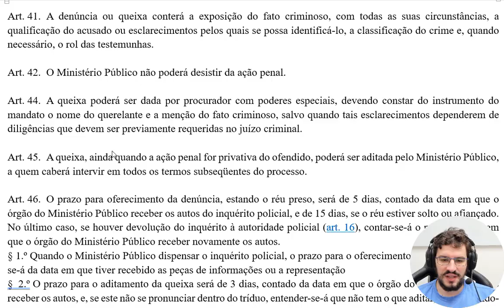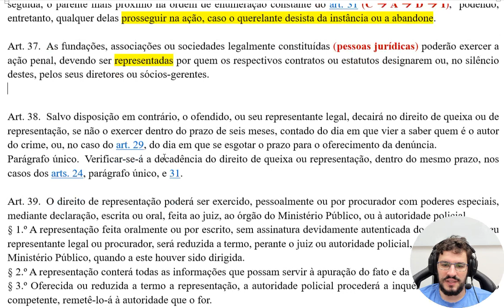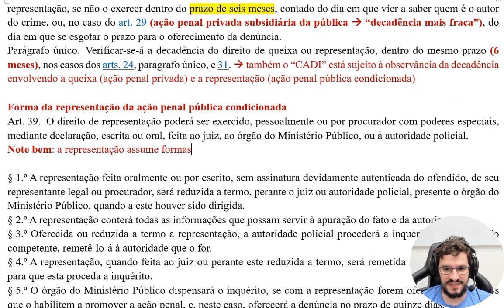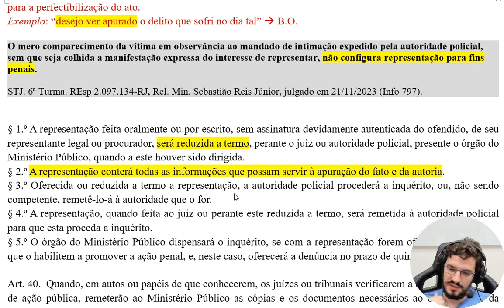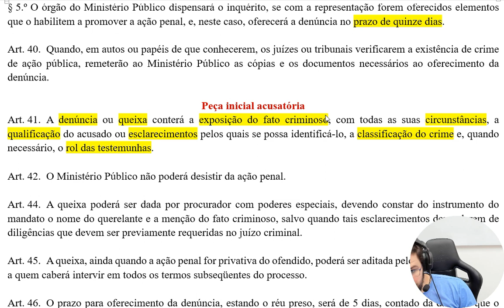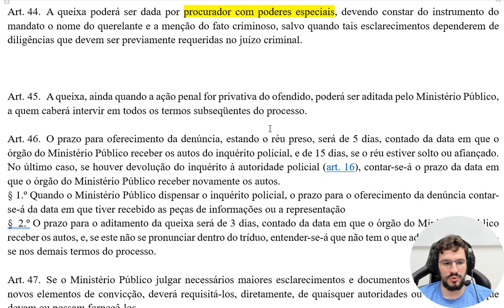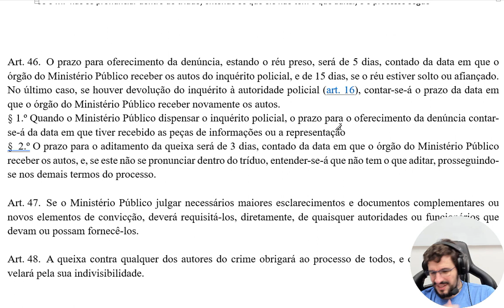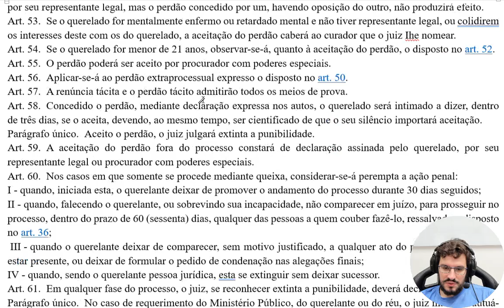CPP comentado. Ação penal, parte 3 (arts. 36 a 48)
Gosta do Canal? Ajude com R$ 2 por mês